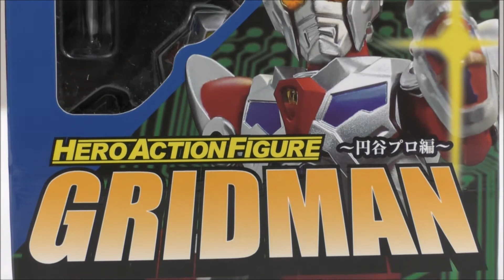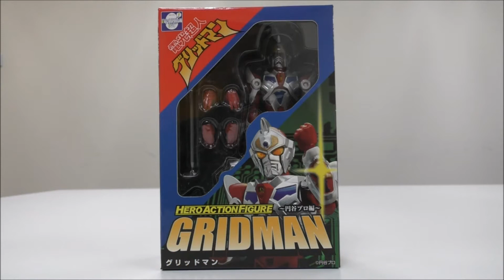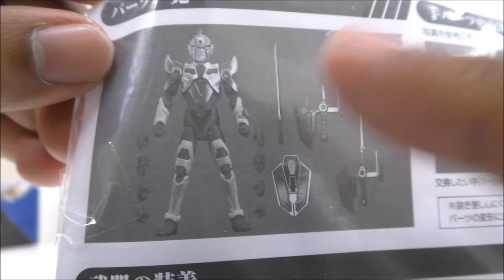Let's Unboxing Special - Hero Action Figure Gridman feat. Ultra-Act Gridman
Wah, it been 3 month I'm busy with work & playing the mobile game of Kamen Rider City Wars everytime as you see I upload my gameplay through Bandicam thought.

So, today I going to make unboxing a new toys that I order from AmiAmi website to find out what the difference between this new brand line from Evolution Toy, known as Hero Action Figure - Gridman to compare with some old discontinue Bandai Tamashii Nation product, Ultra-Act Gridman.

Check it out their comparison~

ACCESS FLASH!